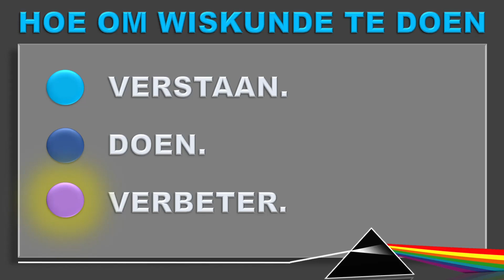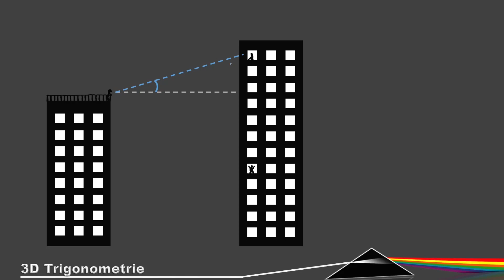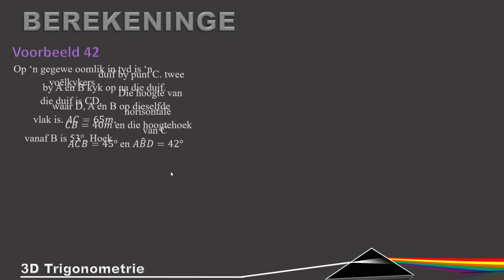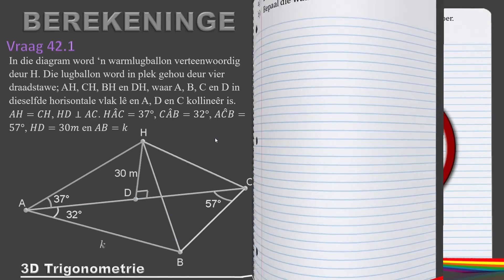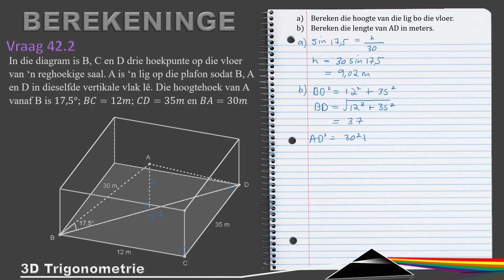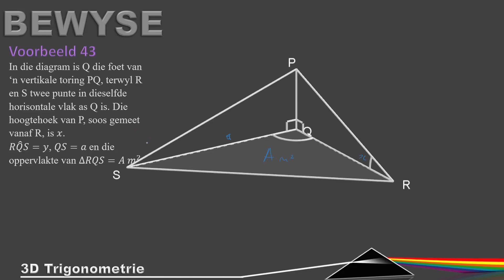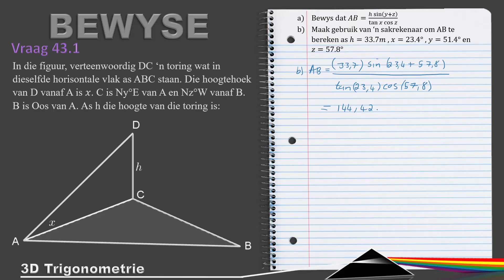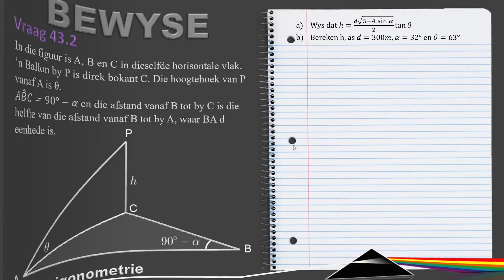R3304 3D Trigonometrie